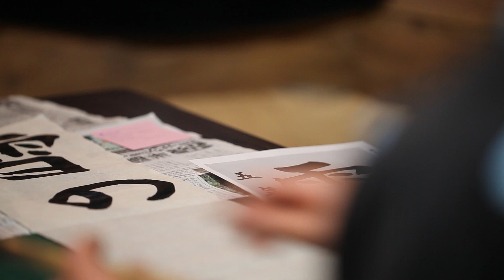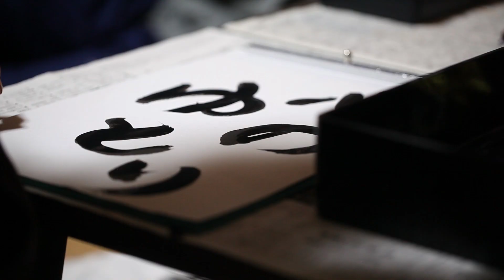くらして歳時記『睦月』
睦月（1月）は雪が屋根の高さまで積もる小谷村。お正月や雪の日々を皆で仲睦まじく暮らす様子をショートムービーにしました。

睦月編

長野県小谷村大網　自然豊かな山や森に囲まれた生活をする人々を３年かけて撮影しています。
限界集落で自然に生かされ、活かし暮らす人々。日本の季節の美しさや、素朴で温かい生活を『歳時記』として毎月ショートムービーを更新してゆきます。